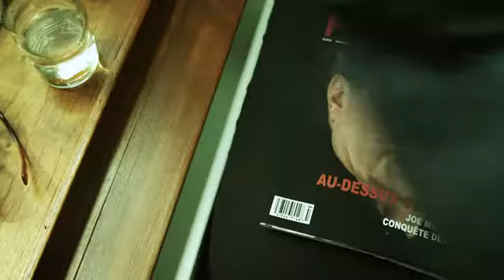Colombarium Bande annonce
Studio Expression, Quebec, Canada.
Nous avons fait la conception sonore et le mixage pour le film
We did the sound design and mix for the movie